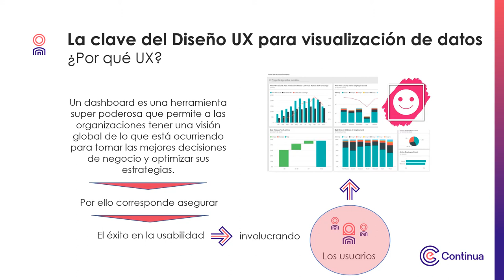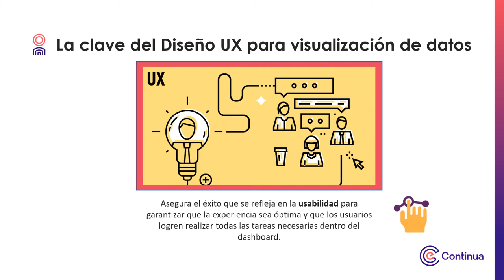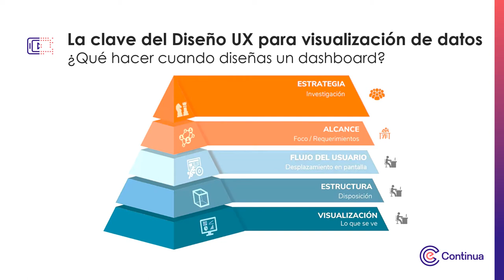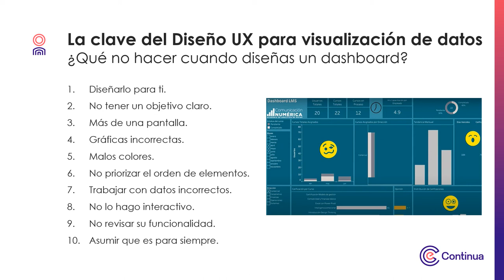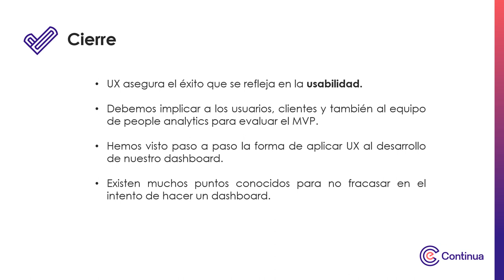Multimedia - Semana 1